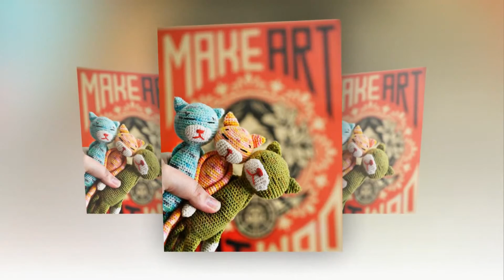how to crochet batman symbol